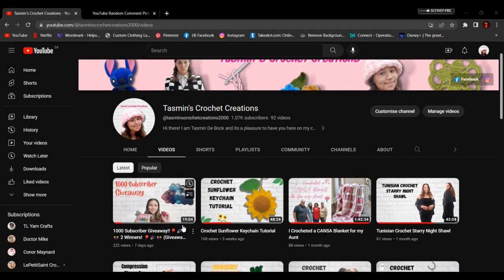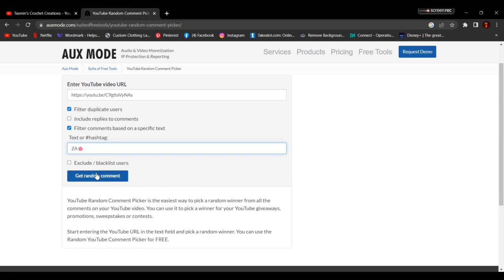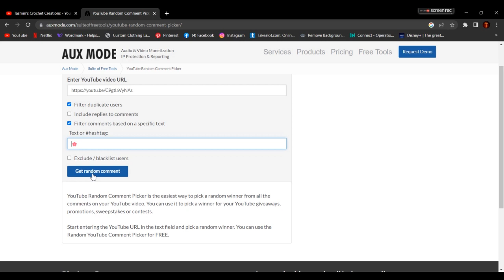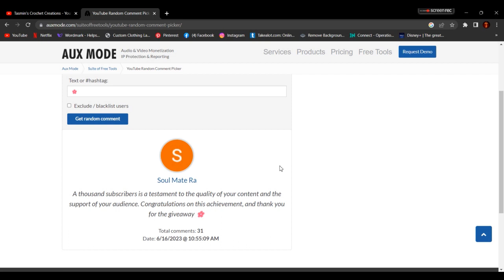Announcing the Giveaway Winners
Hey Everyone. Thank you so much for participating in the giveaway, and thank you so much for all the support! 😊❤️

Congratulations to the two winners!😊❤️🎊🎉🎈

Again well done to everyone who participated and could join in the fun. Thank you all again for the continuous love and support 😊🌸🌻❤️
Happy Crocheting 🌺🌻